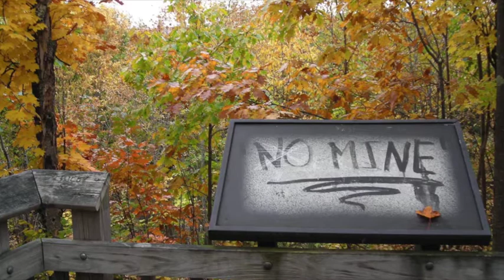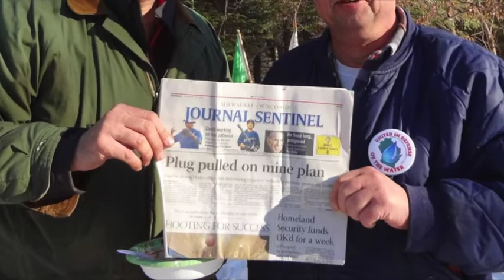Protecting Mother Earth & Tribal Sovereignty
IndianCountryTV.com correspondent, Kimberlie Acosta talking with Ernie Stevens Jr., NIGA Chairman. Ernie shares his views on his re-election as chairman of the Nation Indian Gaming Association; Economic development in Indian Country and the ongoing battles to protect tribal sovereignty and mother earth.